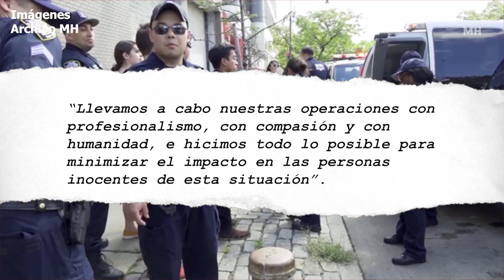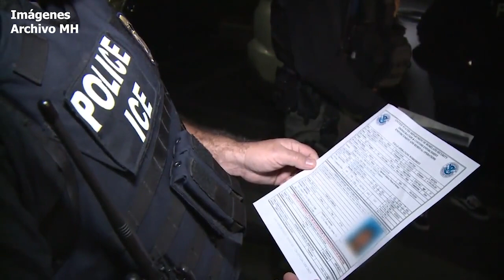Director de ICE defiende las redadas y las tilda de “compasión y humanidad”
Tras las redadas que se llevaron a cabo en Mississippi, el director de ICE, Matthew Albence, se pronunció al respecto, en una entrevista con la cadena de noticias NBC News, defendiendo las redadas realizadas por la agencia federal, diciendo que los únicos culpables de que los niños sean separados de sus familias son los indocumentados por violar las leyes del país.

Afirma que son los padres los culpables de que sus hijos estén en situaciones así y afirmo que las redadas están llenas de “compasión y humanidad”